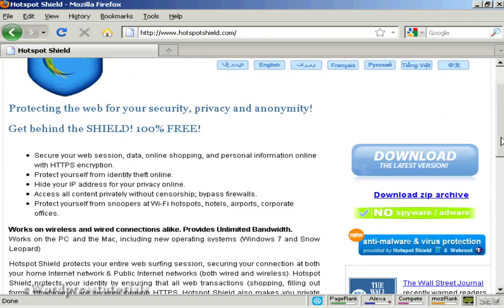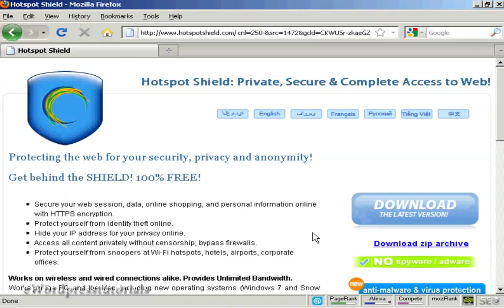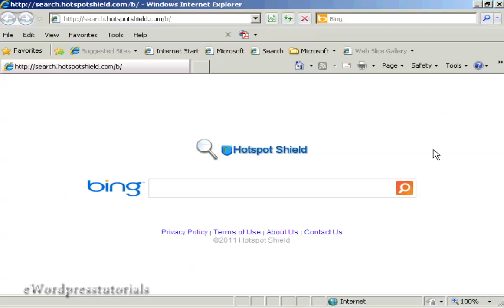How To Surf The Web With Complete Privacy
this video is all about How To Surf The Web With Complete Privacy